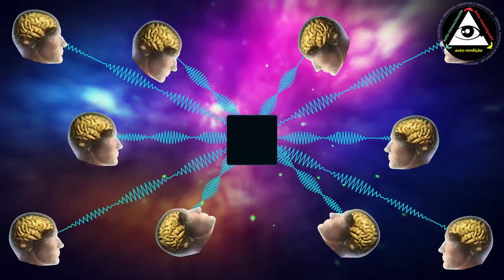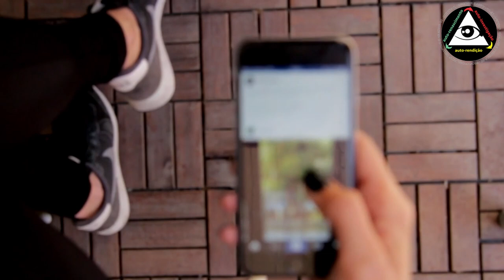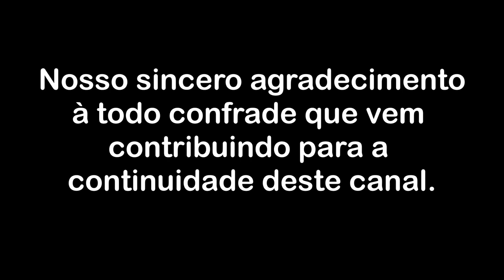A Mente Adquirida é a Roda de Samsara